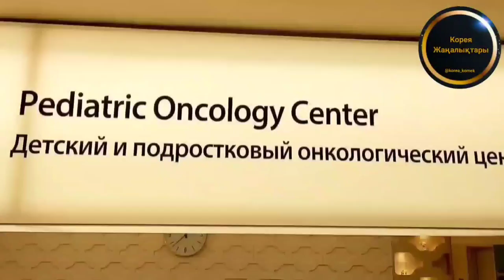4 жастағы қазақ қызына көмек қажет.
Баланың жасы (7 емес )4 жас деп оқылсын.

Көмектеріңізді аямаңыздар Жоқ дегенде осы видеоның таралуына үлес қосыңыздар. Алла разы болсын баршаңызға

Ассалаумағалейкум, достар, жерлестер, Отандастар. Осыдан 7 ай бұрын ауыр дертке (емi бар) шалдығып, Қазақстанда басына отасы сәтті өтіп, Оң.Корея елiне ем алуға кеткен Мəрьям қызымның емi ɵте маңызды кезеңге шығып отыр.
Аллаhтың қалауымен 1 операция, 3 химиятерапия, 30 сəулелi терапия, 1 трансплатацияны ,40 шақты седацияны (наркоз) , қаншама антибиотик, түрлі дәрі ішіп, осының барлығын басынан өткізді.
Алған химиятерапия, сәулелі терапия өз зиянын тигізбей өтпеді. Баламыз қатты жүдеп ( азып) кетті.
Шамамен 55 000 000 млн. теңге ақша жұмсалды. Жүректен жүрек қалмай, қаншама кɵз жасын тɵгіп, ұйқысыз түндер ɵткiздiк.
Ал қазыр осының бəрi бекер болмағанына кɵз жеткiзiп отырмыз. Мəрьямның дəрiгерi профессор ,Ю мырза, екiнiң бiрi кɵтермейтiн, екiнiң бiрiне жасалмайтын, бiрақ бəрi сəттi ɵтсе жақсы нəтижеге əкелетiн 2 (трансплатация костного мозга) жасауды ұсынып отыр.
Əрине, мұндай емнiң арзан болуы мүмкiн емес.
Құны 80 000$
Жиналғаны -21.000$
Керек- 59.000$

Бiзде ɵте аз уақыт қалды.
ТКМ -ға ( трансплатация костного мозга) 2 апта уақытымыз қалды.
Алла разылығы үшiн баршаңыздан кɵмек сұраймыз.

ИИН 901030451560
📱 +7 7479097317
Алтынай Курмашева ( Мама)

Сбербанк:(т) 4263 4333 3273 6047
№ тек. счета: KZ 699 14C P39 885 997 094
ALMAS KURMASHEV (Папа)

Сбербанк (RU) 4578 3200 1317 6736
(Для граждан РФ)
№ тек. счета: KZ 819 14С Р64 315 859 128
ALMAS KURMASHEV (папа)

Сбербанк (US) 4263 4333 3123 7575
№ тек. счета: KZ 409 14C P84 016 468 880
ALMAS KURMASHEV (father)

Сбербанк(EUR) 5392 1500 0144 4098
№ тек. счета: KZ 459 14C P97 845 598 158
ALMAS KURMASHEV (father)

(Kurmashev Almas)

Корейский счет:
Worri bank - Kurmasheva Altynay
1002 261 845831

(Kurmashev Almas)

Корейский счет:
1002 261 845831